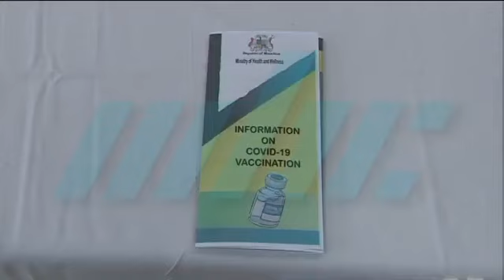Mauritius launches Covid vaccination campaign with India-gifted vaccines | Le Journal 26.01.21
Mauritius launches Covid vaccination campaign with India-gifted vaccines

Source : MBC